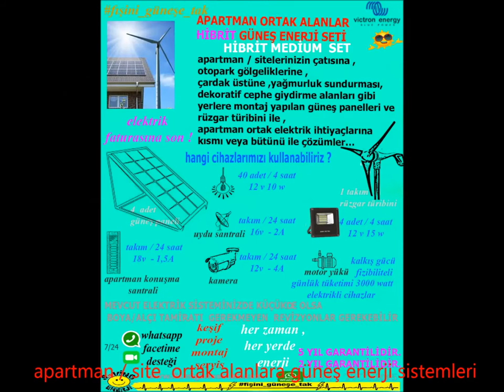APARTMAN SİTE ORTAK ALANLAR GÜNEŞ ENERJİ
APARTMAN / SİTE ORTAK ALANLAR GÜNEŞ ENERJİ SİSTEMLERİ
Apartman / sitelerinizin çatısına ,  otopark gölgeliklerine , çardak üstüne ,yağmurluk sundurması, dekoratif cephe giydirme alanları gibi  yerlere montaj yapılan güneş panelleri ve rüzgar türbinleri  ile,
Apartman ortak elektrik ihtiyaçlarına kısmı veya bütünü ile çözümler sunuyoruz .
Dilerseniz şebekeye bağlı, yerel şebekeye ihtiyaç fazlası elektrik satış amaçlı ONGRİD sistemler kuruyoruz.
Ortak elektrik faturası giderlerini kısmen veya bütünü ile ortadan kaldırarak ,  faturasız enerji kullanma özgürlüğüne davet ediyoruz .!
Size fikir vermesi açısından hazır paketler hazırladık ,  dilediğiniz paketimizi satın alabilir , apartmanınızın enerji ihtiyacına uygun değişiklikler isteyebilirsiniz .
Bu hazır paketli sistemlerimiz 5 yıl ürün garantili , GOODWE, FRONİUS, VİCTRON ve 2 yıl ürün garantili  muadil ürünlerden oluşmaktadır.
Enerjide SÜRDÜREBİLİRLİK  en önemli esas olduğu prensibimiz ışığında garanti veremeyeceğimiz sistemlerin herhangi bir  aşamasında bulunmaktan kaçınıyoruz .
Aşağıdaki APARTMAN / SİTE ORTAK ALANLAR GÜNEŞ ENERJİ SETLERİMİZİ inceleyerek karar verebilir veya bizimle iletişime geçerek sizin apartmanınıza uygun sistemler üzerine projeler geliştirebiliriz.
Ne r e d e n    b a ş l a y a c a ğ ı n ı z ı    b i l m i y o r s a n ı z

Neye ihtiyacınız olduğu hakkında hiçbir fikriniz yoksa ve rehberlik arıyorsanız, başlamanın en iyi yolu whatsapp veya e-mail ile bizim ile iletişime geçin.
Apartmanınızın elektrik enerji ihtiyaçları ve güç tüketimi alışkanlıklarınızla ilgili sorularda size rehberlik edeceğiz.
Talepleriniz ne kadar eksiksiz olursa,  Saving Güneş Enerji proje sorumlularımızın, sizi doğru yöne yönlendirmesi o kadar kolay olacaktır.
Bu, daha fazla soru içeren bir e-posta veya önerilen ihtiyaç listesiyle bir ön tasarım planlaması olabilir.
Güç sistemlerimizi elektrik ihtiyaçlarınıza, alan kısıtlamalarına ve bütçe sınırlarınıza bağlı olarak süreklilik prensibi ile tamamen özelleştirilebiliriz.
Bina iç aydınlatmaları, bahçe, otopark, dış aydınlatmalar, uydu anteni santrali, apartman konuşma sistemi, güvenlik kameraları, otomatik kapılar gibi belirli bir uygulamalar için bir sistem tasarlıyorsanız;
 APARTMAN / SİTE ORTAK ALANLAR GÜNEŞ ENERJİ SETLERİMİZİ inceleyebilirsiniz.
Bu kitlerden biri ihtiyaçlarınızı karşılayabilir veya belki de size özel bir yapılandırma için ilham kaynağı olabilir.
Kendi sisteminizi yapılandırmak isterseniz,
whatsaap veya e-mail ile bizimle iletişime geçiniz. Bir tasarım hakkında neyi beğendiğinizi ve neyi değiştirmek istediğinizi bize bildirin. Size özelleştirilmiş bir sistem elde etmek için tasarımlarımızdan herhangi birini değiştirebiliriz.
Tasarım ve fiyatı onayladığınızda, bir teslimat tarihi ayarlamak için sizinle birlikte çalışacağız.
Sisteminizi olabildiğince çabuk planlamanız çok önemlidir.